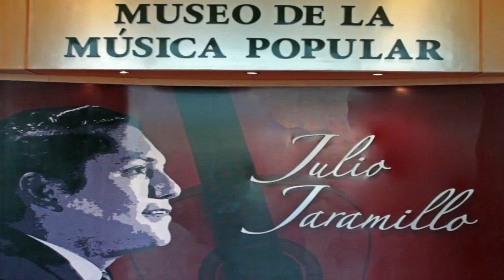Gustavo Enrique - Caballo Viejo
Video de la tertulia de Mary Aráuz y Gustavo Enrique Guayaquil ayer y hoy, realizada en julio 30 del 2017 en Plaza Pilsener bajos del Museo de la Música Popular Julio Jaramillo